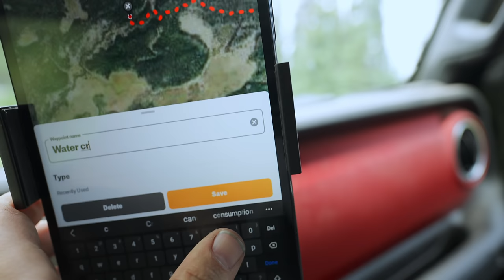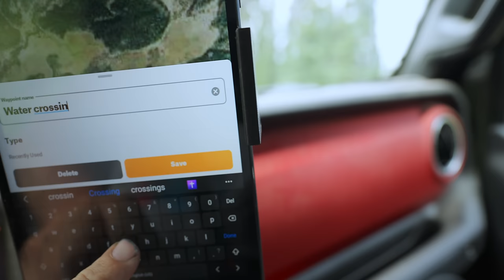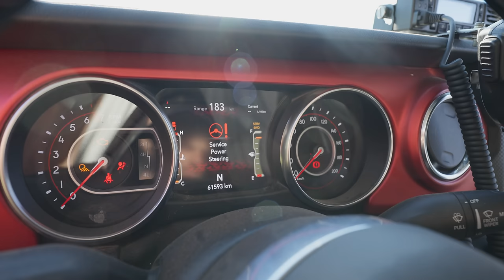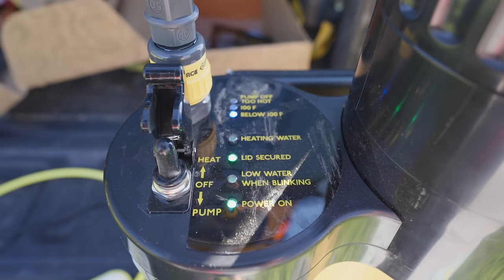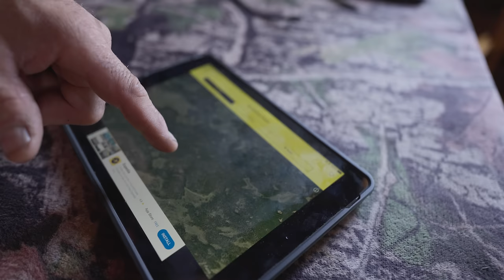Completing The Toughest Overland Route In North America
The crew deals with the day after struggling on a dangerous shelf road, and deals with new challenges along the trail.